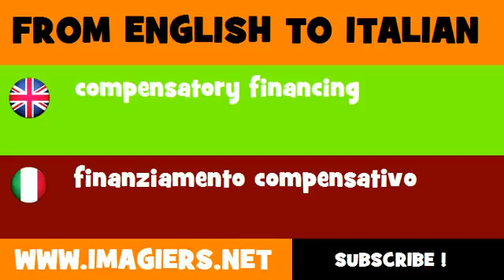How to say compensatory financing in Italian